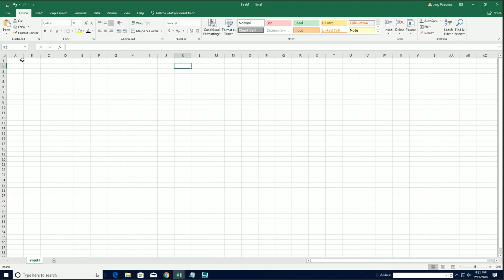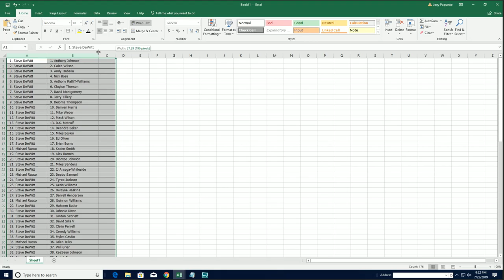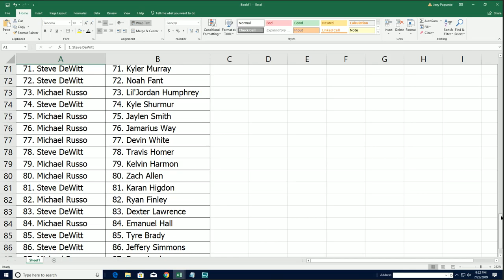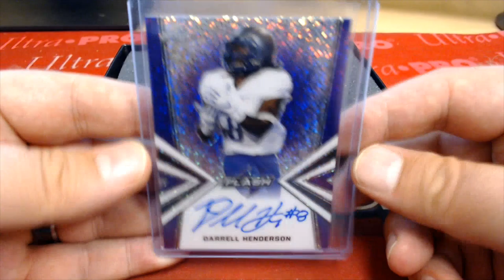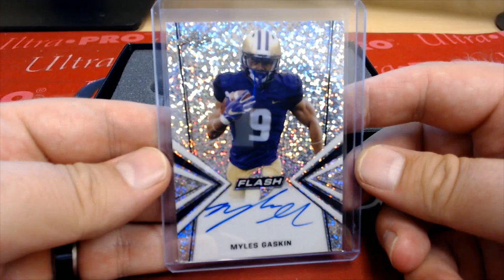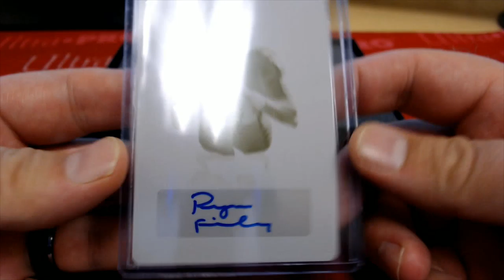2019 Leaf Flash Football ID 19LEAFFLASHFB108